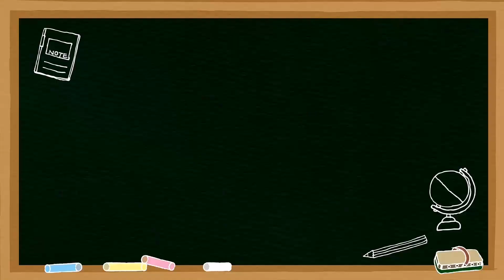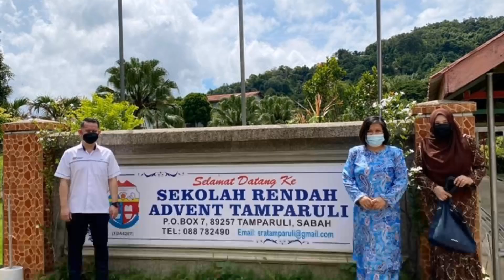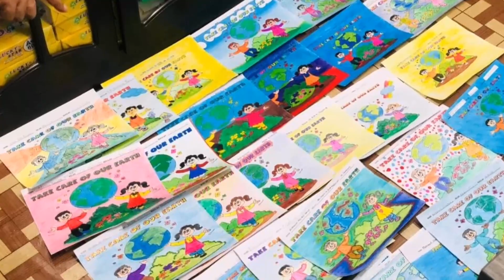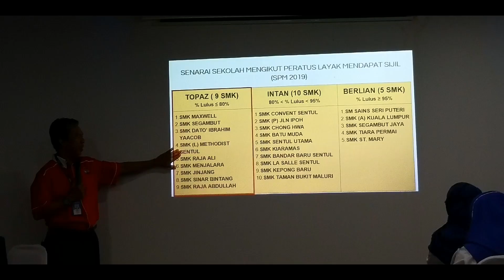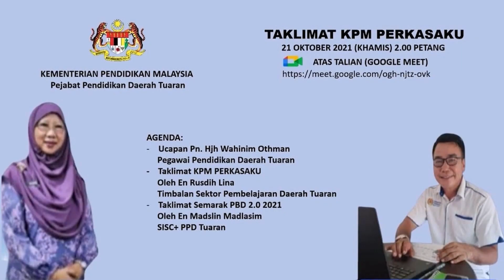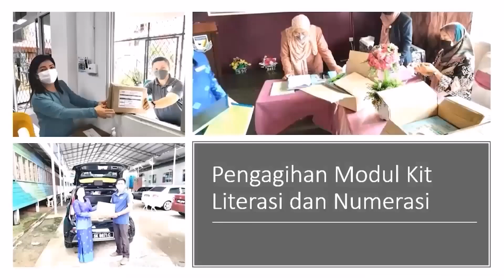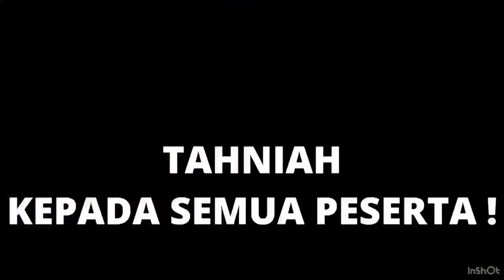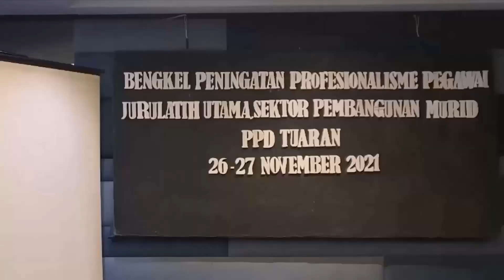Himpunan aktiviti PPD Tuaran September - Disember 2021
Aktiviti PPD Tuaran September - Disember 2021